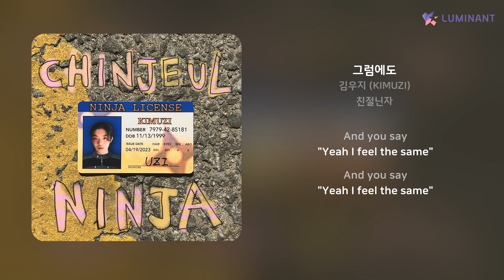김우지 (KIMUZI) - 그럼에도 | 가사 (Lyrics)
Artist: 김우지 (KIMUZI)
Track: 그럼에도
Album: 친절닌자
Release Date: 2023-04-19